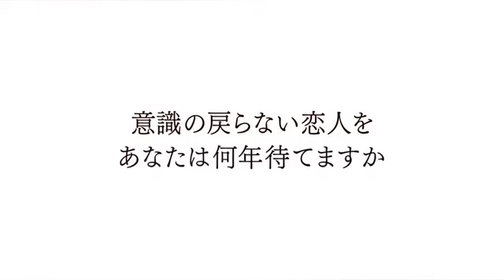The 8 Year Engagement [Trailer] 8年越しの花嫁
Upcoming J-Movie
Hisashi (Takeru Satoh) and Mai (Tao Tsuchiya) are set to have their wedding ceremony in 3 months, but Mai falls ill and lapses into a coma. Hisashi does not give up on his fiance and prays for her recovery. Finally, Mai wakes up, but she doesn't have any memory of Hisashi.